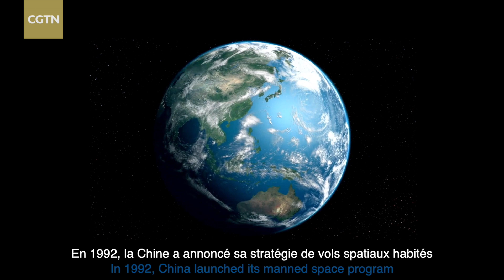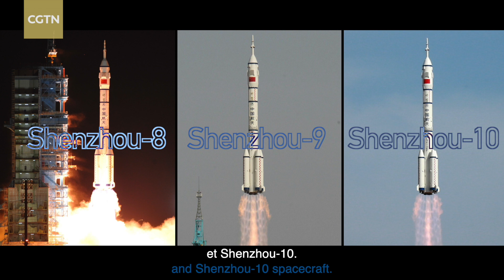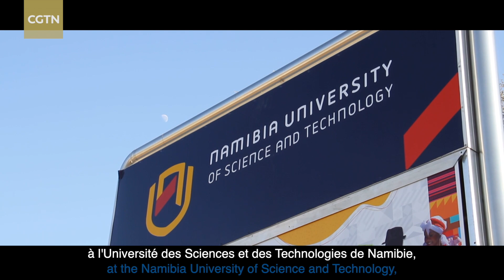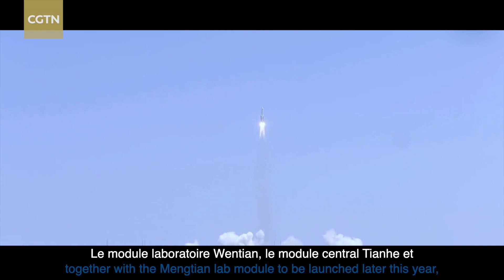Highlights of 30 years of China's manned space program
In 1992, China launched its manned space program with a three-step strategy. Now, 30 years have passed.

In July 2022, China launched the first lab module of its space station, Wentian, with a takeoff mass of 23 tonnes and a length of nearly 18 meters. The Wentian lab module, the Tianhe core module, together with the Mengtian lab module to be launched later this year, will comprise the final multimodule space station. The three Shenzhou-14 Chinese astronauts, or taikonauts, currently in China's space station for a six-month mission, had a dialogue with students from eight African countries via video link on Tuesday.